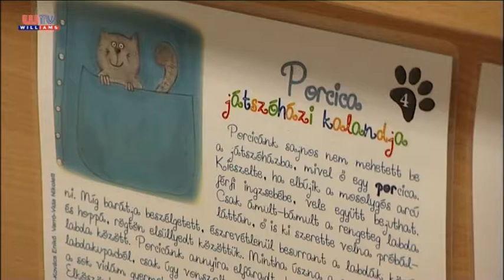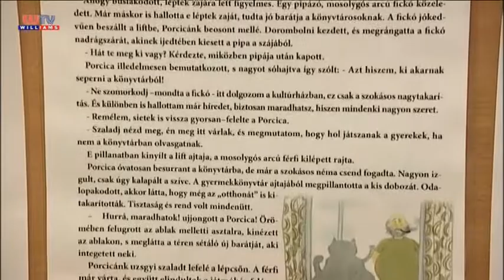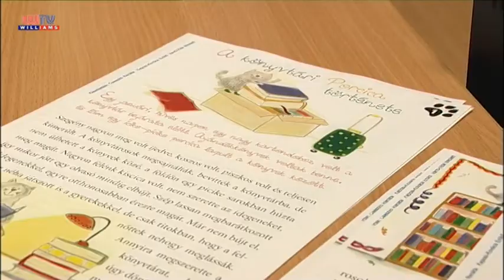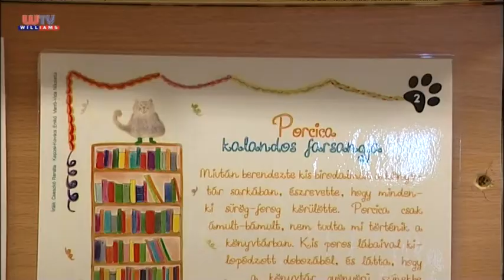2017 05 13 Vecsési Magazin Porcicák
Varázslatos ötlettel álltak elő nemrég a Róder Imre Városi Könyvtár munkatársai. Életre keltettek egy Porcicát, akinek történetein keresztül megismerhetik a könyvtár eseményeit is.